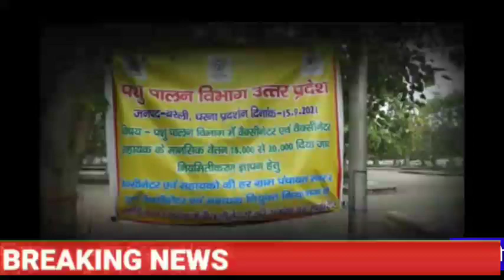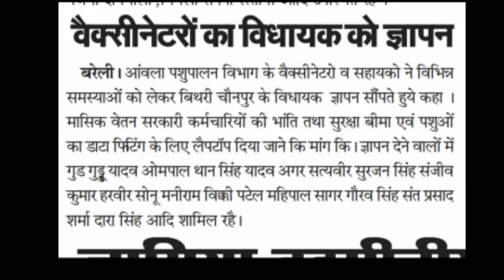वैक्सीनेटर सहायक पहुंचे विधायक के पास विधायक ने कहा सैलरी हम दिलाएंगे